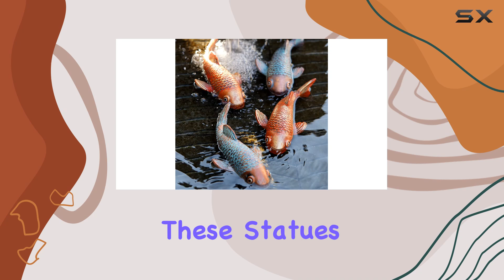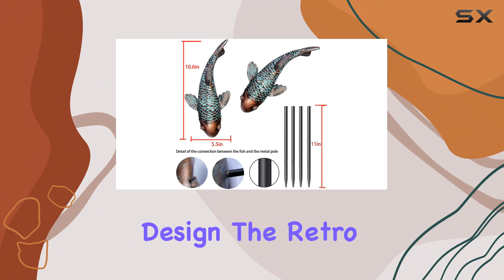Antique Ceramic Koi Fish Garden Statue - Elegant Patio Decor!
0:00 Intro
0:06 Review

Things that we mentioned in this video:
Garden Statues, Koi Fish : B0BWCVL49M